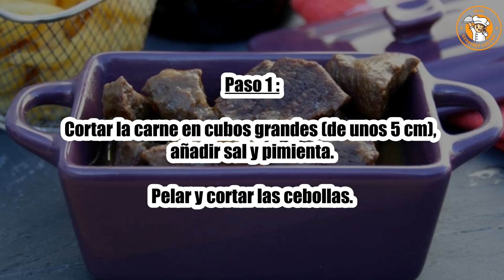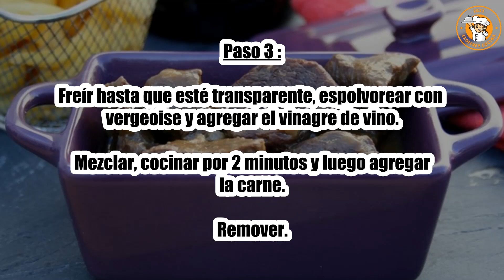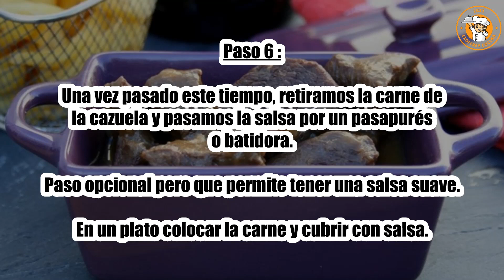Receta : Guiso flamenco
Hola a todos, hoy recettescooking.com os presenta la siguiente Receta : Carbonada Flamenca

TIEMPO TOTAL: 420 minutos
Preparación: 240 minutos
Cocción: 180 minutos

Ingredientes :

1,2 kg de ternera para estofar (mordaza, negrón, jarrete, etc.)
3 cebollas
1 cucharada. cucharada de Vergeoise (o azúcar)
2 cucharadas. cucharada de vinagre de vino
50 cl Cerveza oscura
1 rebanada de pan
1 cucharada. mostaza picante
3 cucharadas Cucharada de aceite de oliva
25 gramos de mantequilla
1 hoja de laurel
Sal
Pimienta

Paso 1: Cortar la carne en cubos grandes (de unos 5 cm), añadir sal y pimienta.

Pelar y cortar las cebollas.

Paso 2: En una cazuela derretir la mantequilla con el aceite, añadir la carne y dorarla a fuego alto sin colorear.

Retire la carne y agregue las cebollas.

Paso 3: Freír hasta que esté transparente, espolvorear con vergeoise y agregar el vinagre de vino.

Mezclar, cocinar por 2 minutos y luego agregar la carne. Remover.

Paso 4: Al mismo tiempo, calentar la cerveza en un cazo y una vez caliente verterla en la cazuela sobre la carne.

Agrega la rebanada de pan untada con mostaza y la hoja de laurel y rectifica la sazón si es necesario.

Paso 5: tapar, llevar a ebullición y luego reducir el fuego.

Cocine a fuego lento durante 2 horas 30 minutos hasta que la carne esté tierna.

Paso 6: Una vez pasado este tiempo, retiramos la carne de la cazuela y pasamos la salsa por un pasapurés o batidora.

Paso opcional pero que permite tener una salsa suave.

En un plato colocar la carne y cubrir con salsa.

Paso 7: Sirva tradicionalmente con papas fritas.

El abuso de alcohol es peligroso para la salud.